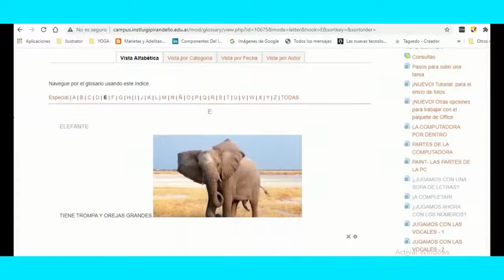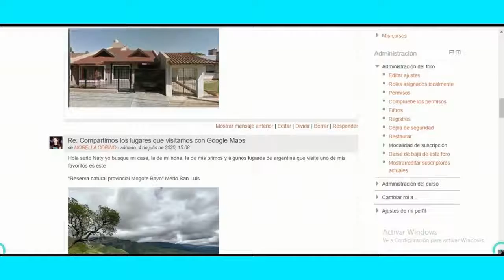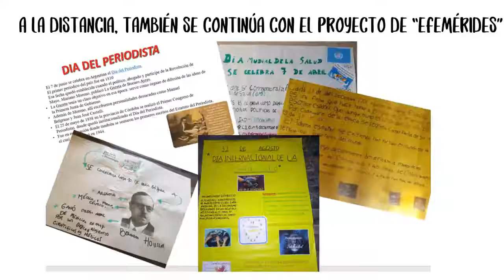Dialoguemos Luigi Pirandello DIEGEP 3505 Susana Gentiluomo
Ante el aislamiento social producto de la pandemia por COVID 19 nos
vimos en la necesidad de dialogar en profundidad entre los docentes y con
las familias para establecer nuevos modos de relacionarnos y continuar el
vínculo pedagógico con nuestra comunidad educativa.
Consideramos importante aprovechar lo que teníamos disponible para
hacer de la situación que estábamos atravesando una oportunidad para
aprender y seguir creciendo. Ya no tenemos el edificio escolar como punto
de encuentro, entonces utilizamos una plataforma virtual, con la que
contábamos desde hacía mucho tiempo, pero no se la estaba usando. Se
capacitó a los docentes y se preparó la misma para que fuera atractiva
para los alumnos.( La plataforma es gratuita Moodle) La misma fue el eje
que organizó nuestras actividades. Allí las docentes cada mañana
presentan la agenda del día organizando a los alumnos para la jornada.
Otro aspecto importante para poder realizar nuestro trabajo fue la
tecnología. En la Institución, ya hace muchos años, venimos trabajando

desde el área de Informática, de manera interdisciplinaria con todas las
áreas de conocimiento. Uno de nuestros objetivos principales, es que el
alumno conciba a la computadora (tecnología), como una herramienta
más que favorezca sus aprendizajes.